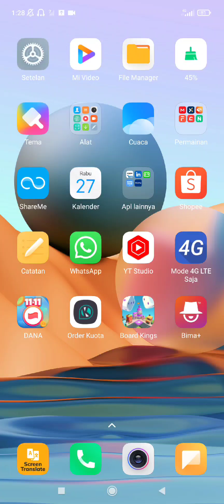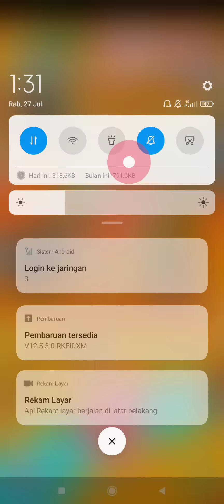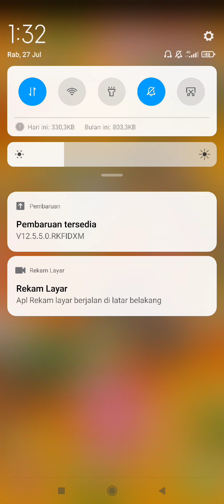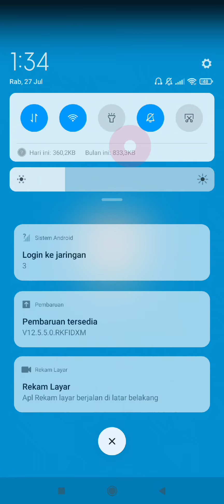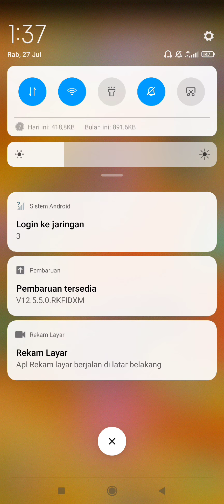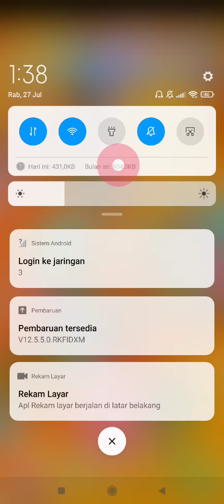Tricks 100% Work In The Latest Version 🤫 Board Kings Gameplay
board kings board kings level 132 limited rolls, board kings big final game,
board kings breaking piggy,
board kings bunny kong,
board kings release all your buildings,
board kings level 111 building upgrade carrom, board king bhai,